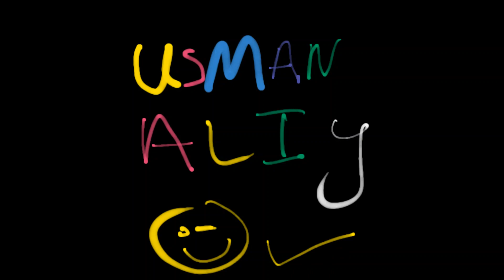CARROM BOARD | carrom board GAME trick shots funny |BTS|USMANALIY| LOTS OF LAUGH